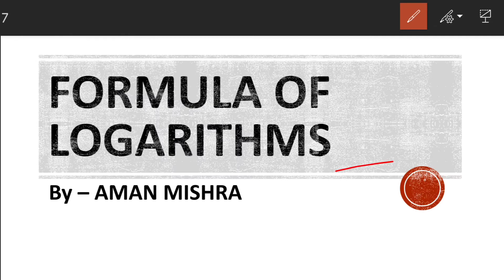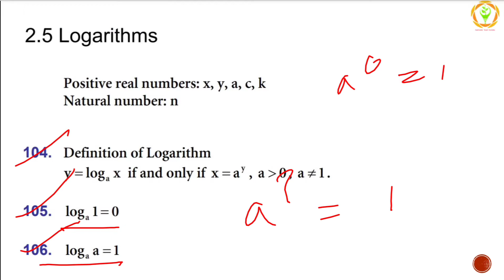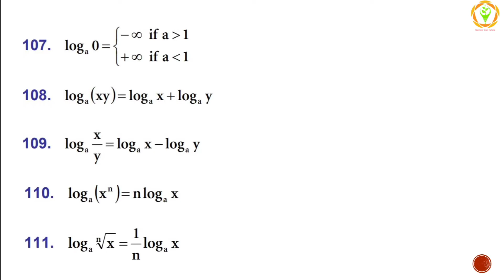Logarithms - Algebra | Formula Revise Topicwise | 5 Minutes Maths | By - Aman Mishra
In this video we have discussed about all formula related to "LOGARITHMS" in Algebra in the series of 5 Minutes Maths By - Aman Mishra

 ABOUT 5 MINUTES MATHS:

In this series we will teach you
1) Revise Topicwise Complete Formula of Maths from basic to advance
2) Tips and Tricks of Maths for Competitive Exams
3) Complete "Vedic Maths"
4)Maths Puzzles and tricks to solve them
5) Basic + Advance Maths Problem for various Competitive Exams

ABOUT 1300+ FORMULA REVISION SERIES:

In this series we will make sure that each and every formula must cover Topicwise from very basic to Advanced Maths

WE WILL UPLOAD 2 VIDEO FROM THIS SERIES  EVERY DAY AT 4:00 P.M. AND 7:30 P.M. (IST)

YOU MUST WATCH  GIVEN PLAYLIST BELOW AS PER YOUR NEED...

5 minutes maths tricks,
5 minute maths revision
1300 math formulas
maths tricks,